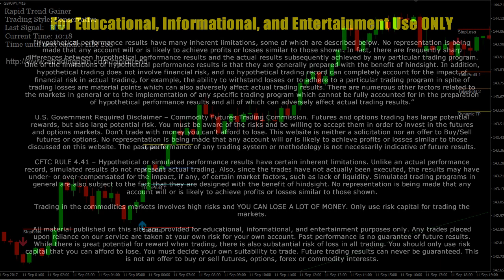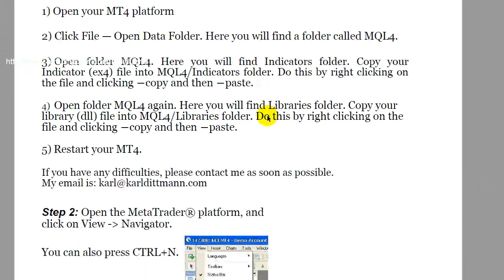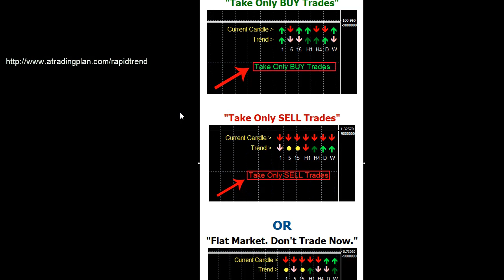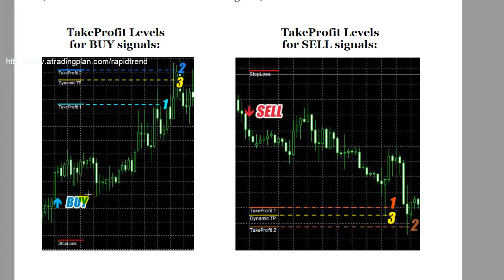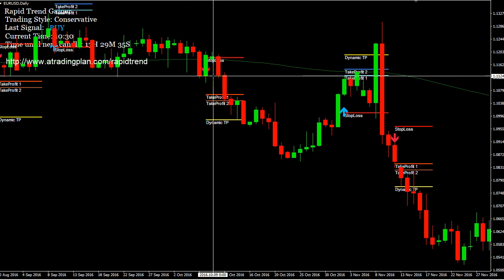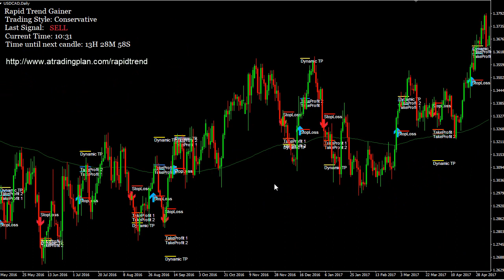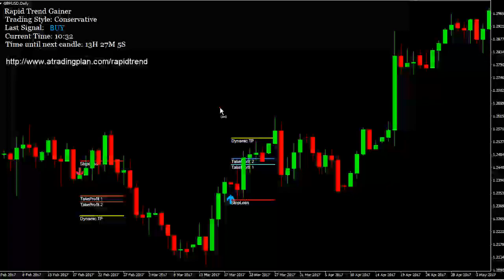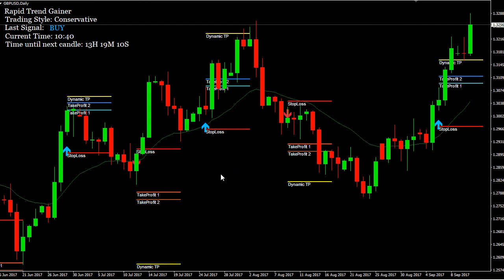RAPID TREND GAINER - REAL TRADING SOFTWARE REVIEW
Rapid Trend Gainer Review using the real indicator on live trading charts.

- DOWNLOAD YOUR COPY -

Rapid Trend Gainer is a day trading and swing trading Forex indicator and this review features the real indicator.

This is NOT a fake review of Rapid Trend Gainer and you can watch my video about fake trading software reviews